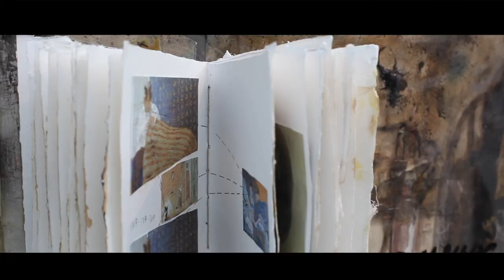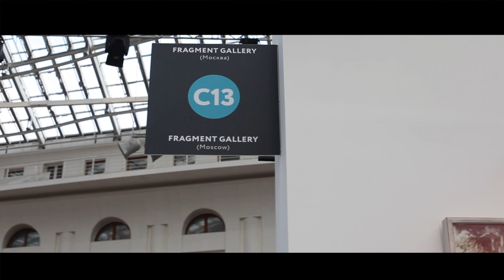TRAILER COSMOSCOW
Представляем вашему вниманию трейлер с одного из главных и масштабных событий Москвы - международной ярмарки современного искусства в Москве COSMOSCOW.